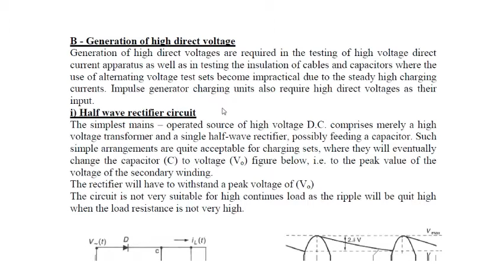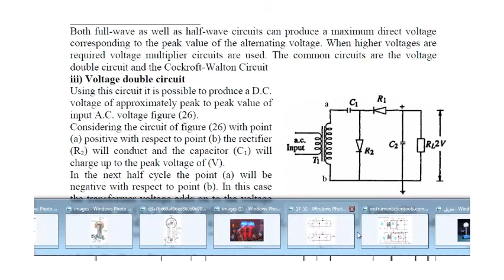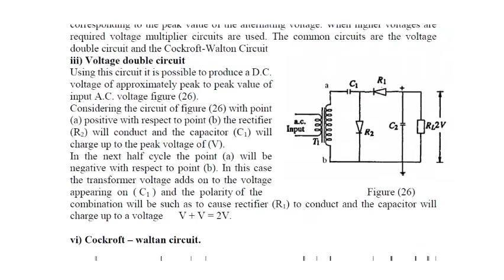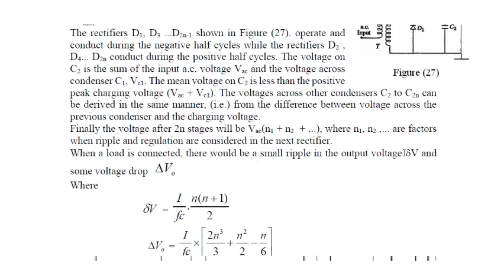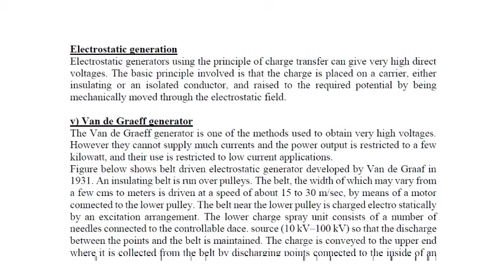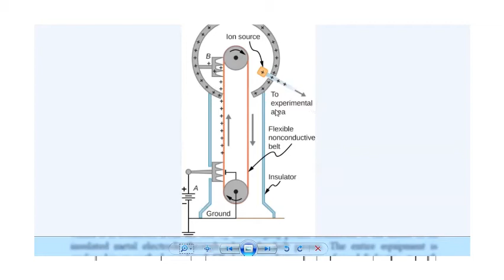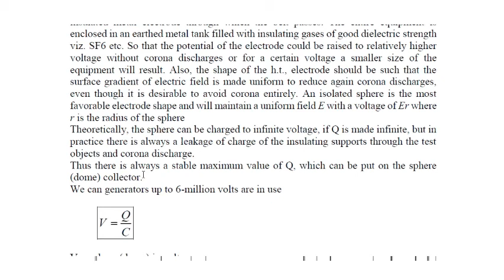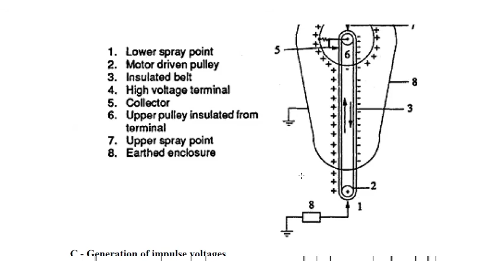Generation of high direct voltage